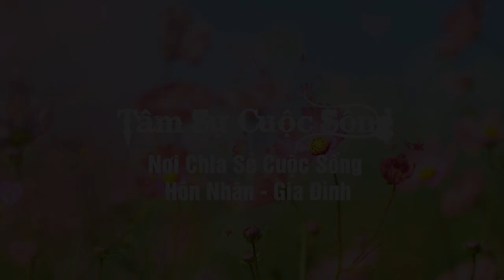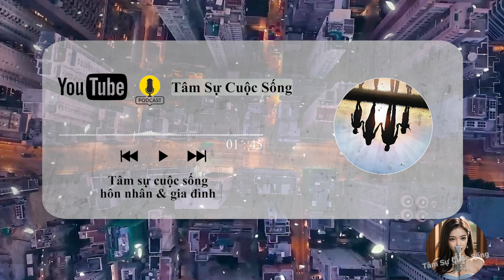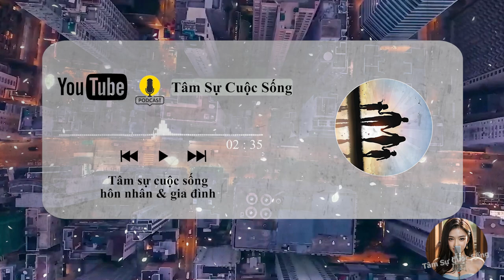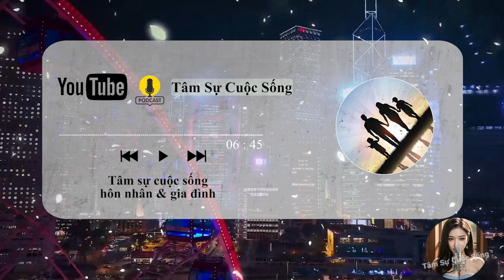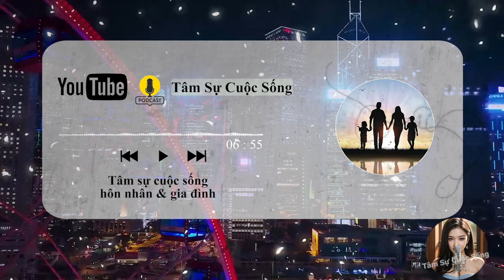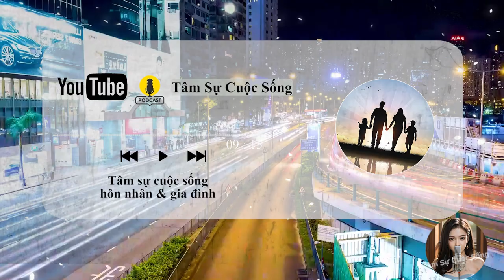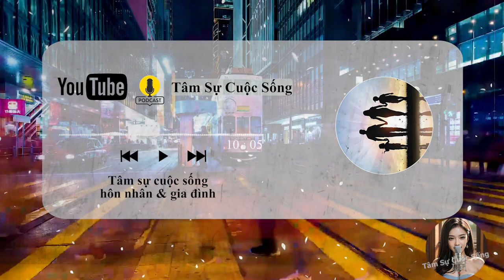🔥 Podcast [Tâm Sự Thầm Kín] Đàn bà ngoại tình sẽ dâng hiến hết 4 thứ cho nhân tình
🎦 Lịch Phát Sóng Kênh hàng ngày:
- Sáng: 6h30
- Tối: 19h30